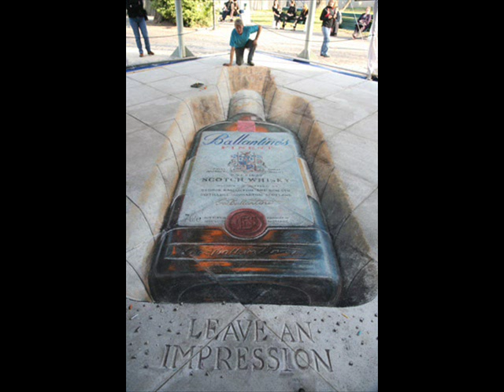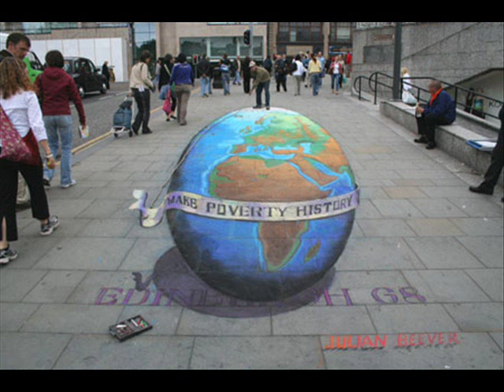Steely Dan - Do It again - Julian Beever - Pavement Drawings - Lyrics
Steely Dan
Do It again
Julian Beever
Pavement Drawings

Lyrics :

In the mornin you go gunnin'
For the man who stole your water
And you fire till he is done in
But they catch you at the border
And the mourners are all singin'
As they drag you by your feet
But the hangman isn't hangin'
And they put you on the street

CHORUS:
You go back Jack do it again
Wheel turnin' 'round and 'round

When you know she's no high climber
Then you find your only friend
In a room with your two timer
And you're sure you're near the end
Then you love a little wild one
And she brings you only sorrow
All the time you know she's smilin'
You'll be on your knees tomorrow

CHORUS

Now you swear and kick and beg us
That you're not a gamblin' man
Then you find you're back in Vegas
With a handle in your hand
Your black cards can make you money
So you hide them when you're able
In the land of milk and honey
You must put them on the table

CHORUS